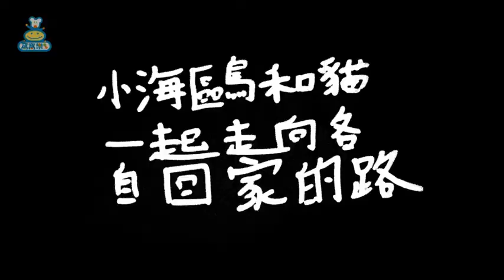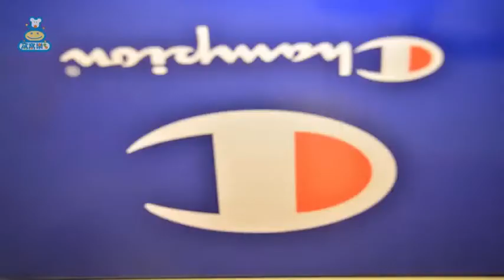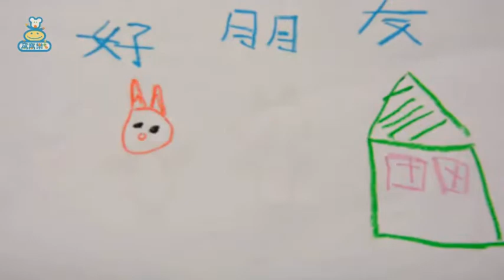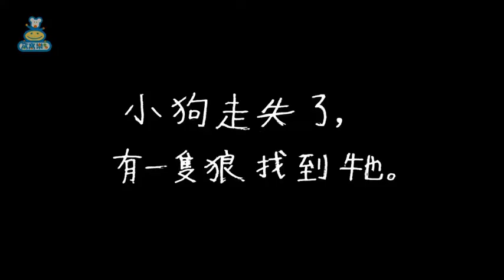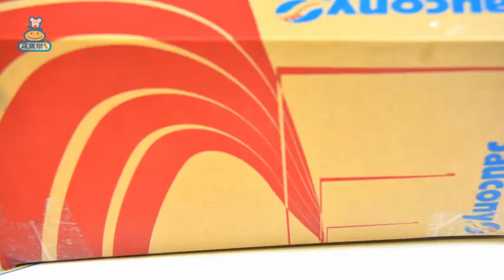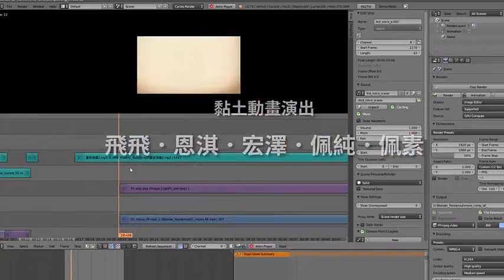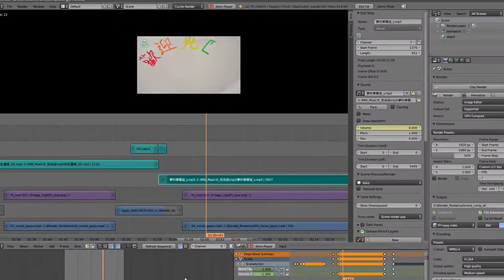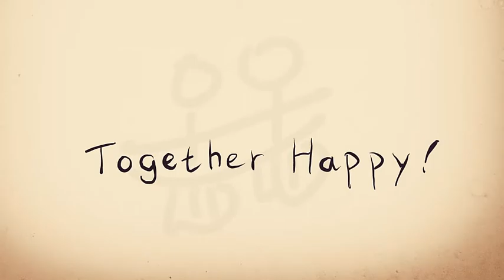窩窩樂鞋盒黏土動畫小劇場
在這個暑假除了陪孩子們寫暑假作業，還帶著孩子們一起天馬行空的想故事、寫故事、畫故事分鏡表、並在一個小鞋盒子的空間裡，把故事的背景與角色，用黏土一一捏塑了出來。

這件小朋友的暑假大事，連攝影大師阿公都特來協助拍攝這部偉大的鞋盒黏土動畫合輯。威葳姊姊使用NIkon7100一格一格的耐心指導與拍攝，然後再送進Blender進行剪接與配音，期間使用了Inkscape畫完了窩窩樂的Logo送到Blender作3D動畫外，還用了Krita製作背景圖卡。孟孟老師還是第一次使用數位板簽名寫字呢。

這是老師與小朋友2018的暑假黏土動畫作品與花絮